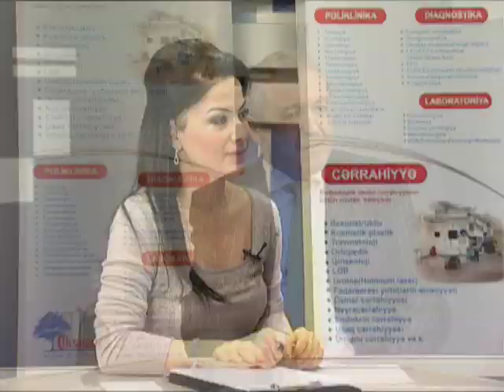Mübariz_Əliyev_Mövzu:_Öd_daşı_xəstəlikləri_1-1.wmv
Mübariz Əliyev
Mövzu: Öd daşı xəstəlikləri